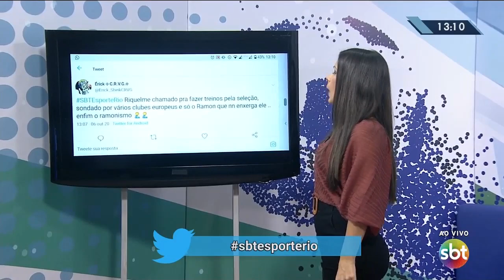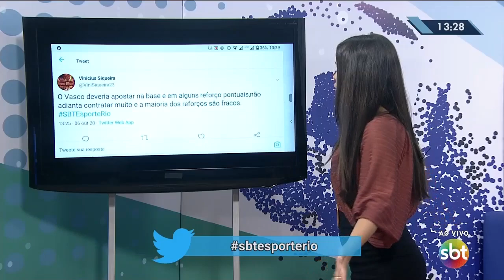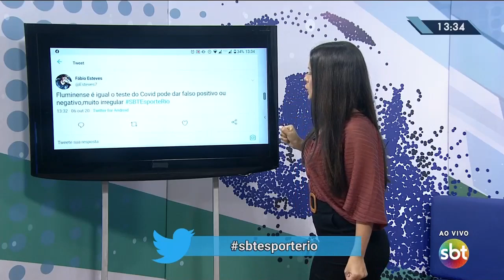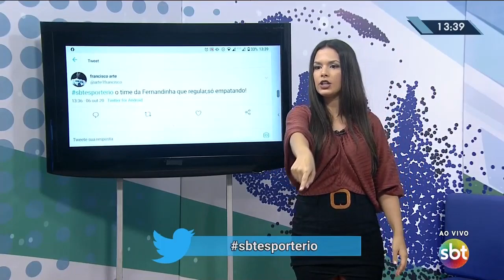SBT Esporte Rio | Íntegra | 06/10/20